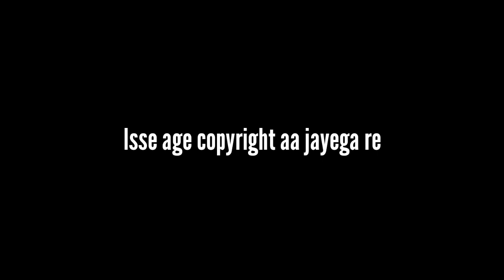ADVENTURE TIME | PARADISE OF THE VALLEY | EPISODE 04 | SAndStorm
Ayee, we're back with the beautiful vallies and more.
This time we went for a epic journey in our Minecraft world.
And obviously some building, without building our episodes are a little incomplete. Right ?